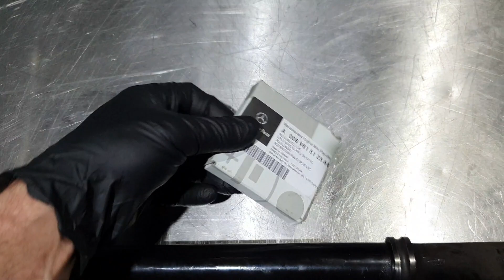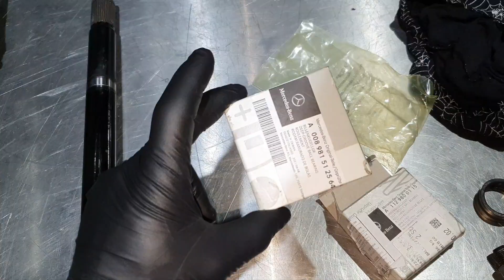E63 4matic 2015 with 203k km check up (part 2)